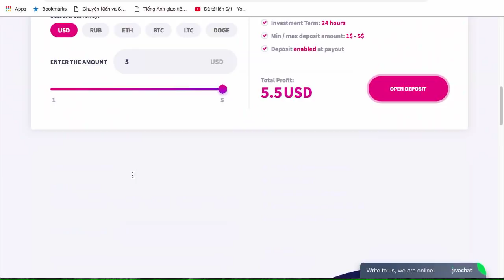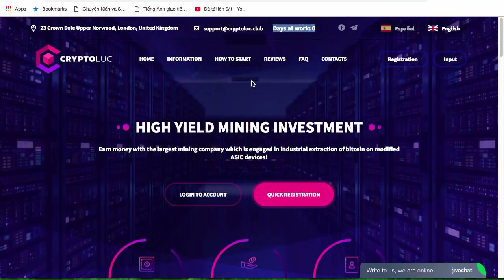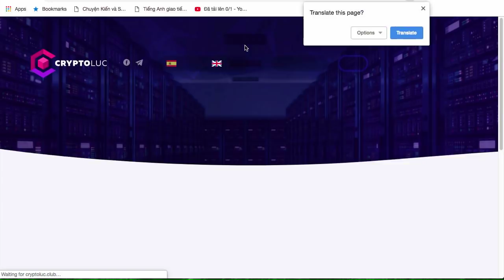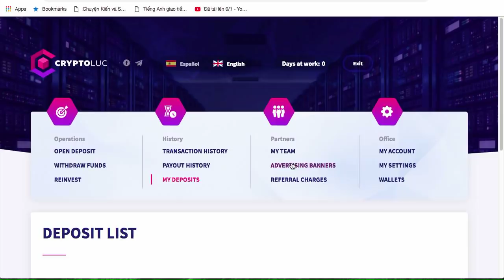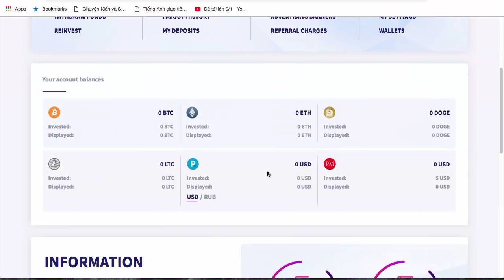cryptoluc Rub 00 ngày vào 25.3.2019 | Web tốt đã đầu tư thu lợi nhanh chỉ cần 1$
Hướng dẫn chơi web cơ bản